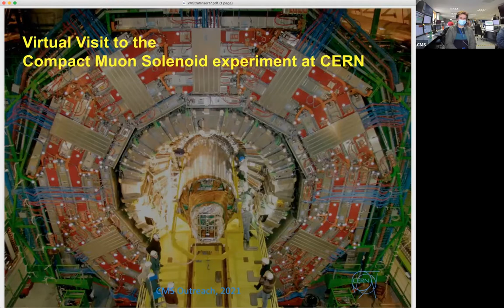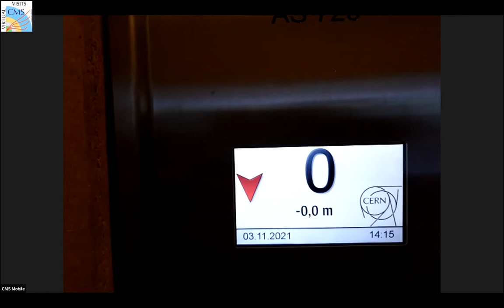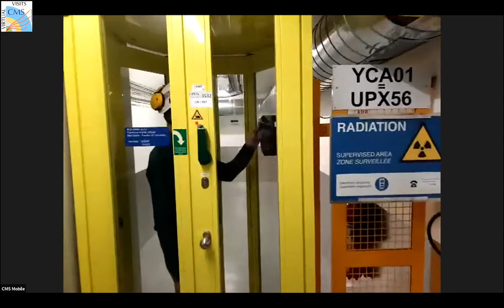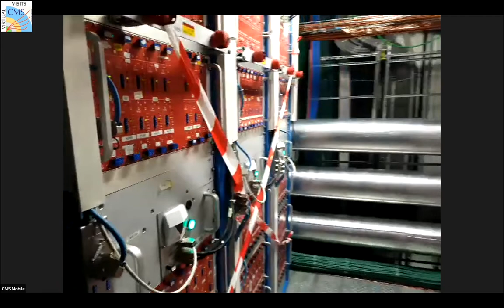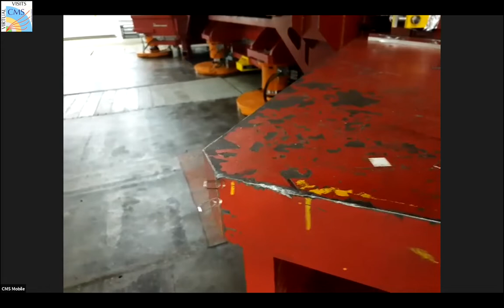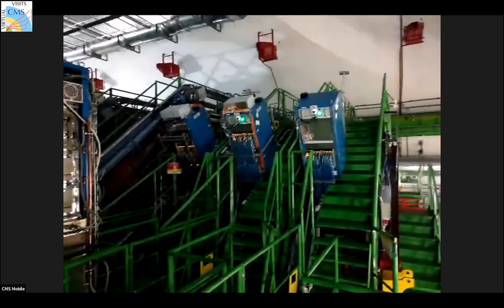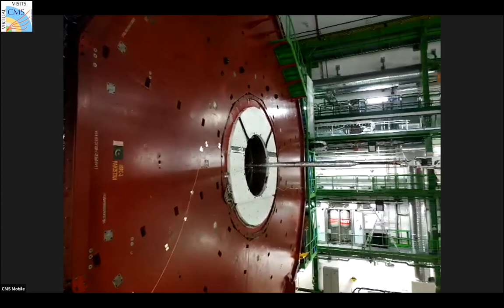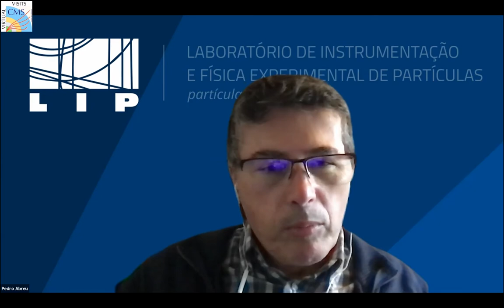CMS Virtual Visit from Portugal and Brazil 2021.11.03.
Language: Portugese

Guides:  Pedro Manuel Vieira de Castro Ferreira da Silva   (CMS Control Room)
               Maf Alidra (CMS Mobile Team)